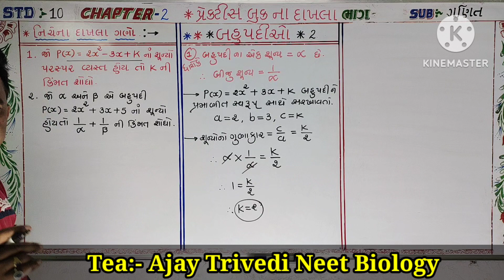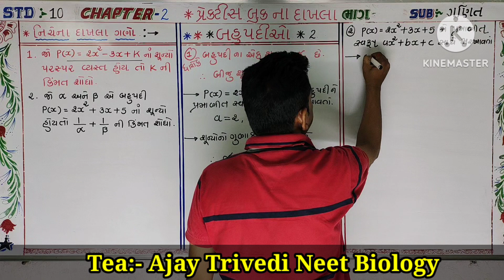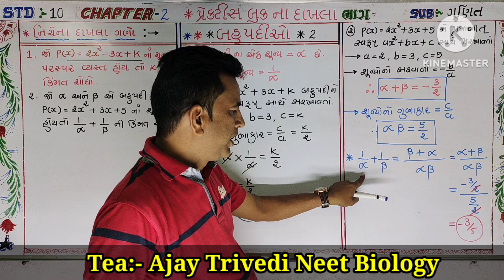Std 10 Maths ch 2,,, practice book,,,,, imp sums for board exam📚📚